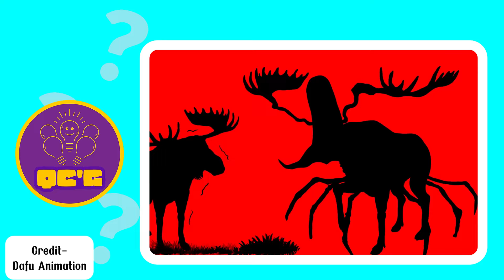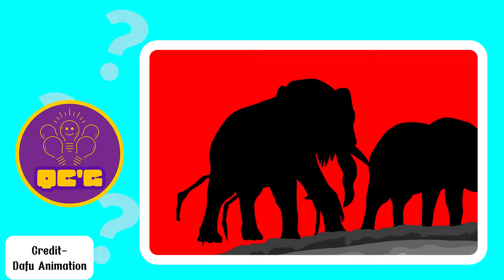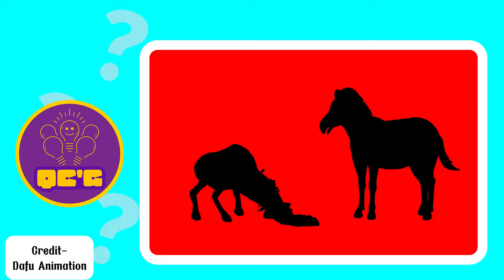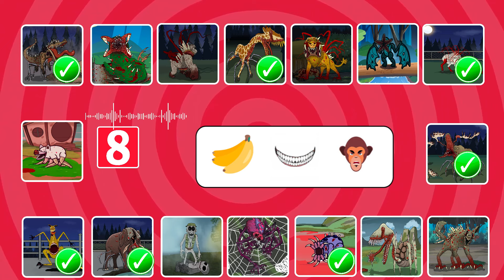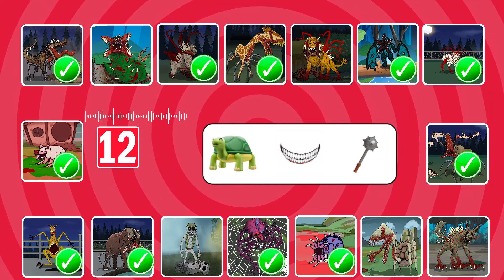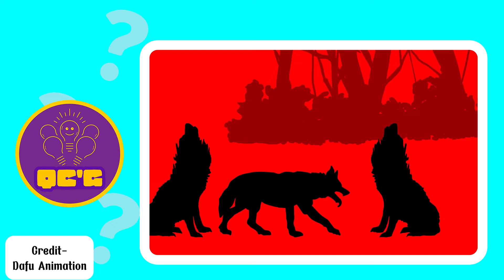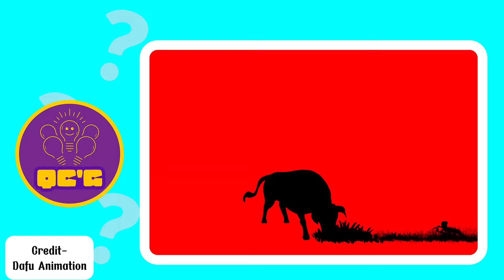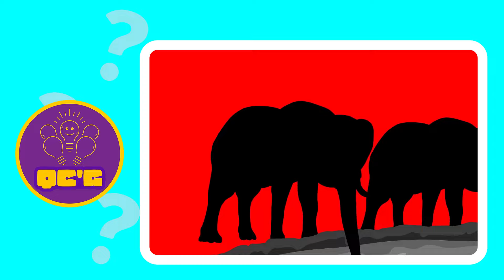Challenge Guess The Monster By Emoji & Voice | Zoochosis Horror Game | Kangaroo, Spider Giraffe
Characters used in the video:
Bubba Bubbaphant, Kickinchicken, Miss Delight,
Bobby Bearhug, Kissy Missy, Catnap Monster,
Hoppy Hopscotch, Pickypiggy, Catnap,
Dogday, Poppy, Pj Pug-a-pillar,
Monster Dogday, Craftycorn, Nightmare Huggy Wuggy,
Nightmare Catnap